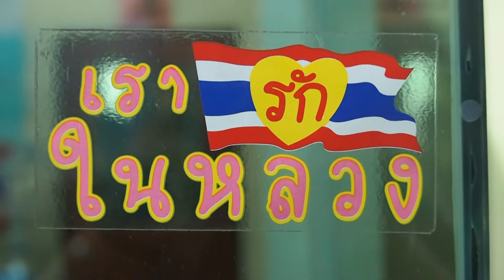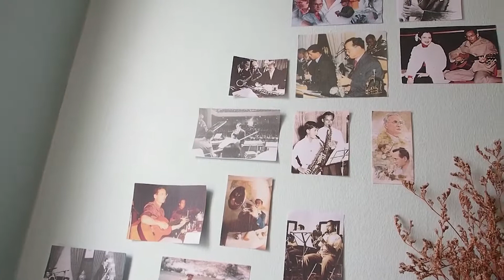ผลงานตัดต่อ MV พระราชาผู้ทรงธรรม กลุ่มที่ 6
โครงการค่ายเยาวชนเศรษฐกิจสร้างสรรค์ดิจิตอลอาร์ต (รักบ้านเกิด ตอบแทนคุณแผ่นดิน) ครั้งที่ 1 ระหว่างวันที่ 29 ตุลาคม - 2 พฤศจิกายน 2559